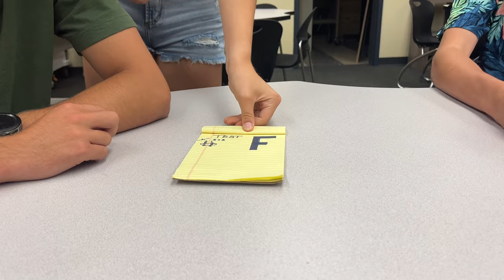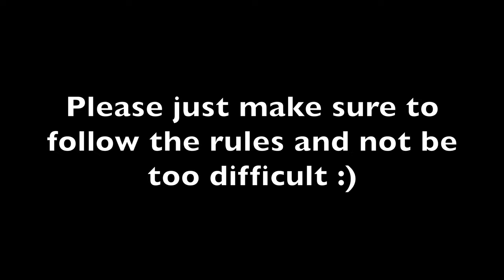Brave Mentoring 2022-2023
An intro to High School, created by the Flathead High Brave Mentoring Team.